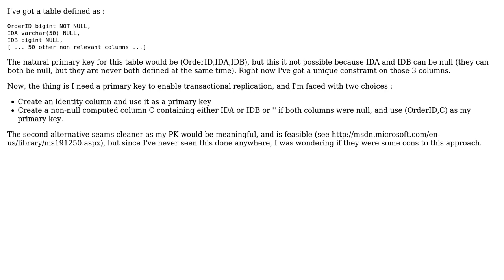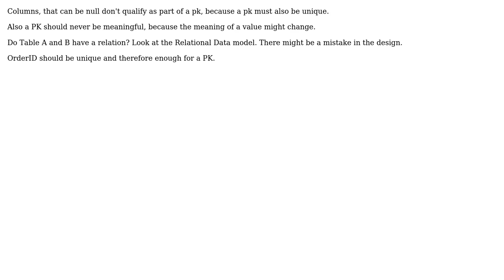Is it a good idea to use a computed column as part of a primary key?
With thanks & praise to God, and with thanks to the many people who have made this project possible! You are responsible for your own actions.